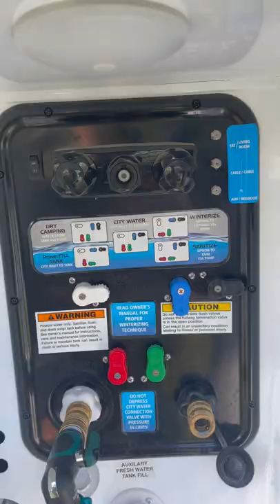Only Lukewarm Water in Your RV???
If you turn on your hot water and it comes out lukewarm, THIS might be your problem!